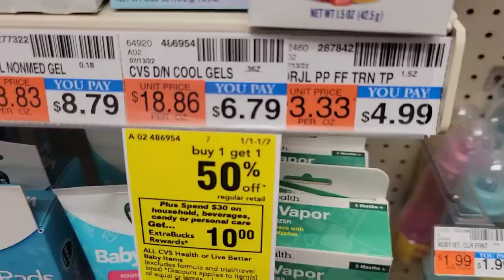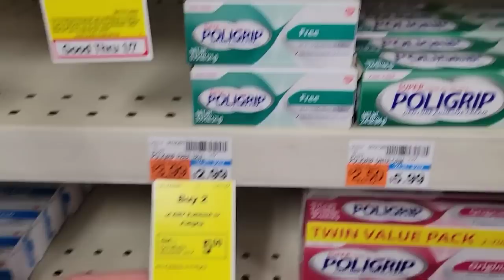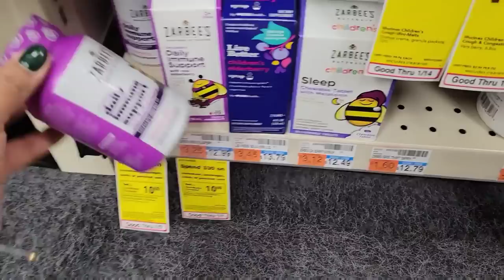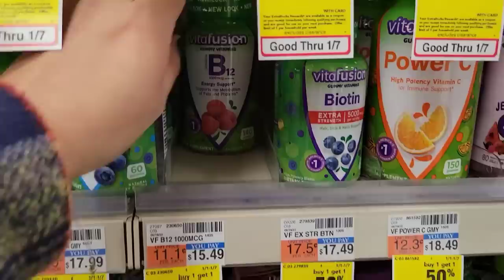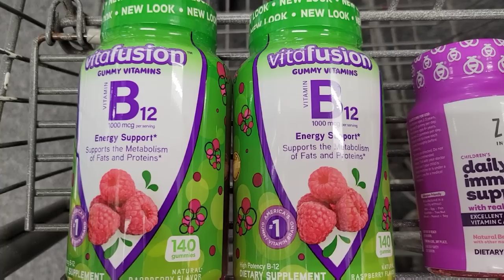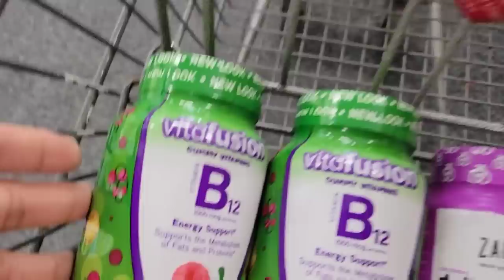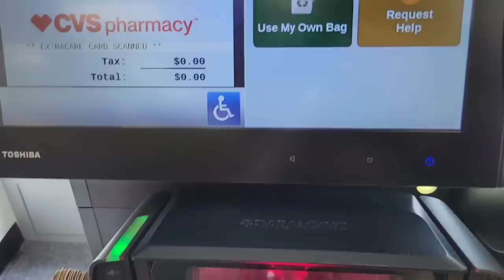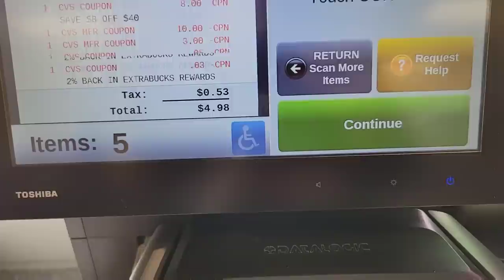productos gratis y ganancia de $6.50!! 🔥🔥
🌟Productos que uso:
CAMARA DE VLOGS

🌟Escribeme!!